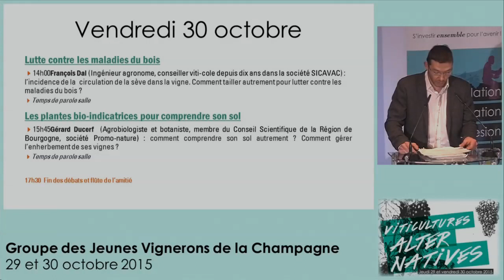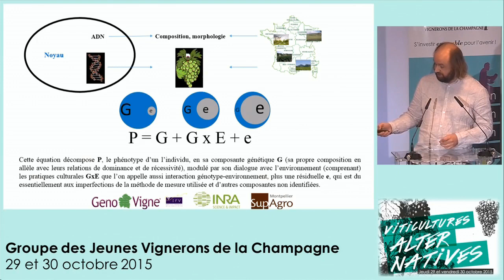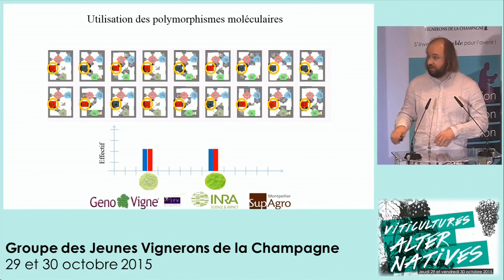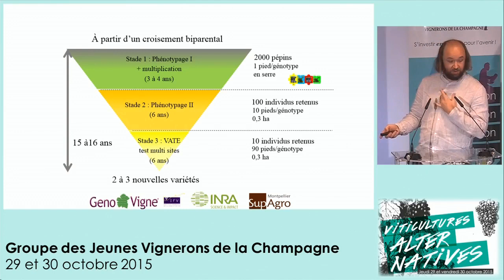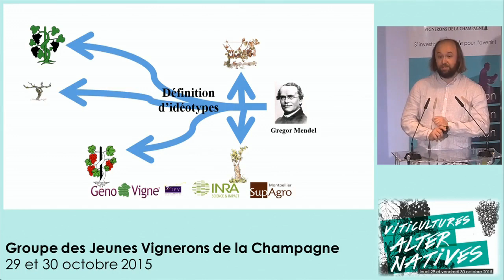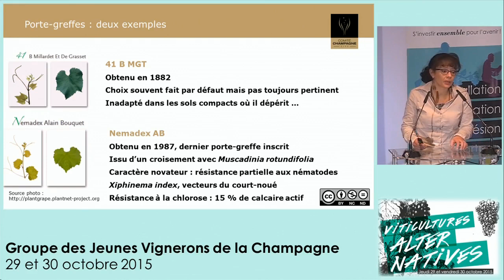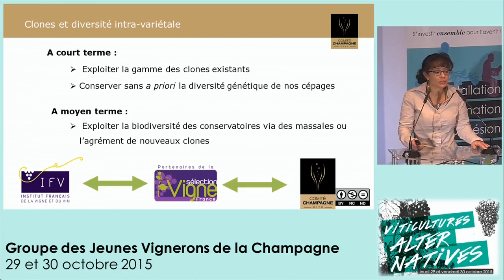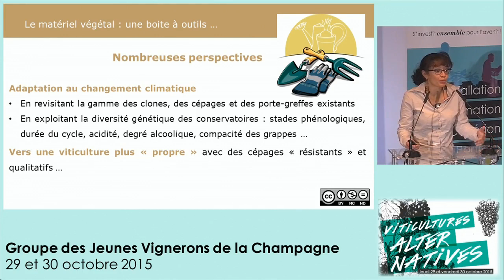Colloque viticultures alternatives - La création variétale, une alternative depuis des siècles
Loïc LE CUNFF (Institut Français de la Vigne et du Vin)
- La création variétale, le travail de l'hybrideur.
- La génomique, exploitation d'outils et de techniques d'analyse de l'ADN.
- Quels sont réellement les intérêts et applications de telles méthodes pour la viticulture?

Géraldine URIEL (CIVC) :
- Les projets en cours en Champagne.